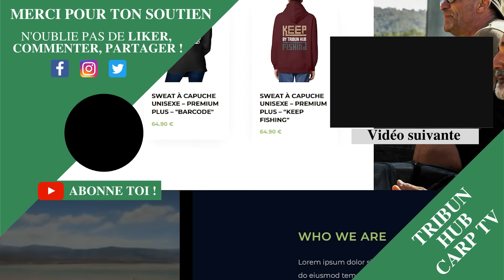Carpe et réseaux sociaux : Je t'aime, moi non plus !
Dans cette nouvelle vidéo, je vais aborder avec vous le sujet douloureux des réseaux sociaux, et là je sais que dans le nombre de pêcheurs qui vont regarder cette vidéo, il y aura des mecs qui vont faire la tronche, en se disant « mais il parle de moi, là ! ».
Bin, oui, forcément, ce n’est pas juste pour passer de la pommade à tout le monde et flatter les égaux surdimensionnés de certains, mais pour dénoncer quelques travers de plus en plus récurrents.

Vous voulez porter des vêtements avec des designs travaillés, voici le lien de ma boutique de vêtements et Goodies :

Sous-titres : J’ai adapté au mieux cette vidéo, pour les personnes sourdes et malentendantes, en réécrivant la presque totalité des sous-titres, pour qu’ils soient le plus près de la réalité de la vidéo. Cela permet aussi, de suivre mes vidéos, dans le cas où, vous vous trouvez dans un environnement qui ne vous permet pas de mettre le son, ou de porter des écouteurs.